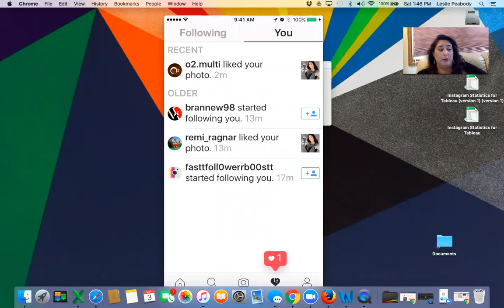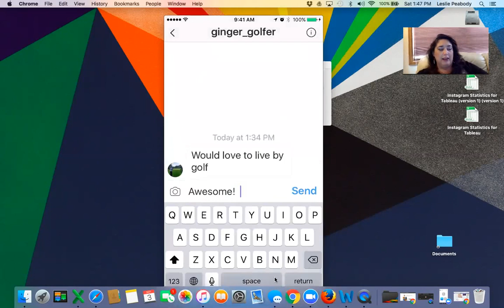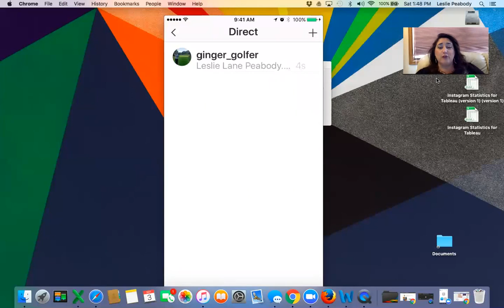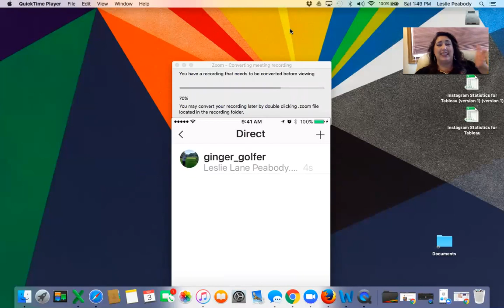Instagram Results in 5 minutes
What can happen with the InstagramBasicsBootcamp in 5 short minutes?